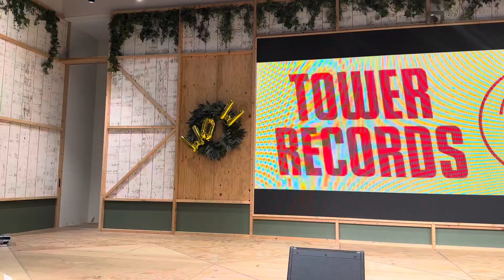FUGA 2024.7.6 aer-u FES in ario YAO １部 4曲のみ｡ﾟ(ﾟ´Д｀ﾟ)ﾟ｡スマホの調子が悪くて最後の1曲撮れませんでした。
2024.7.6
aer-u FES in ario YAO  12:00〜

５曲目があったのですがスマホの調子が悪く撮影できませんでした(´°̥̥̥̥̥̥̥̥ω°̥̥̥̥̥̥̥̥｀)

沢山の人にこの歌声が届きますように…

♪Big H
♪Feel Free
♪Story
♪LATATA